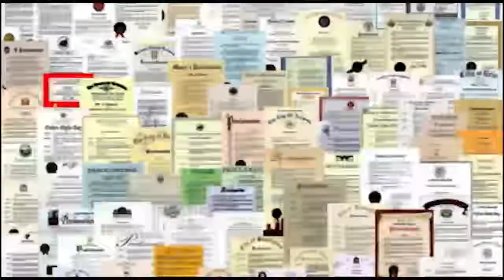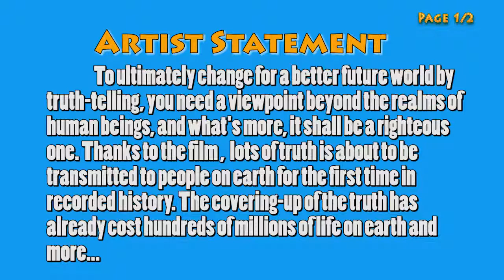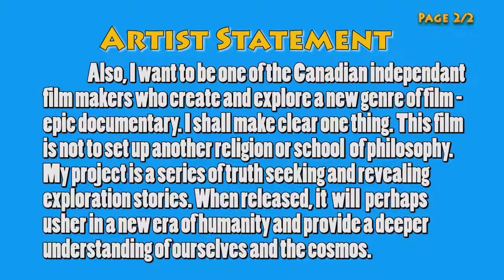Fa rectification From Upon the earth Documentary Trailer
Fa(Great Way of Cosmos)-Rectification From Upon the Earth is a multi-layer documentary film which will expose a circular salvation and rectification journey beyond time. The journey consists of countless avatars or divine beings descending from the realm of Gods to the earth, sent on missions to seek and learn Fa, fulfilling their duties during the cosmos Fa-rectification and to save sentient beings in the last havoc of the old cosmos; It is an adventure experienced and/or explored by millions of Falun Gong cultivators and more on the world.